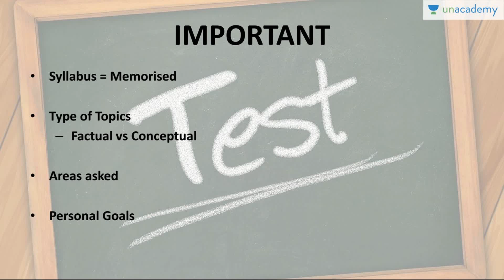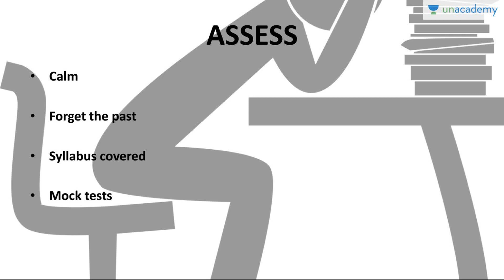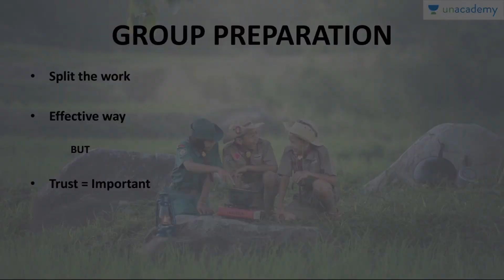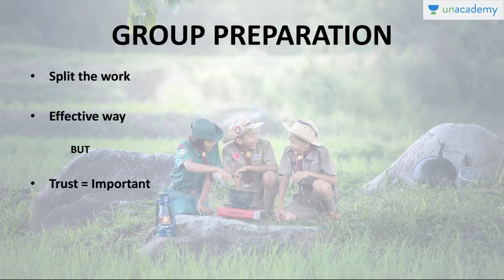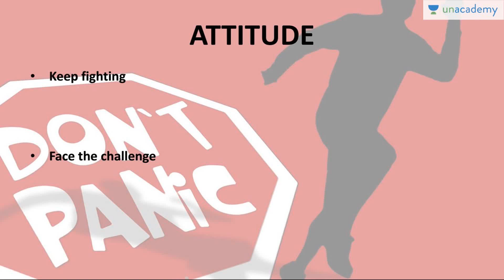Perfect Strategy/Tips on what to do one month before the exam - Roman Saini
You can watch the entire course - "Daily Lectures Series by Roman Saini" | Download the Unacademy Learning App from the Google Play Store

Roman tells you exactly what you need to do one month before the exam - UPSC CSE Prelims 2017. The perfect strategy with tricks and techniques that will get you closer to the ideal result. Watch it now and share your feedback.